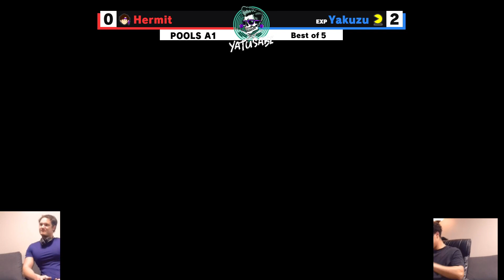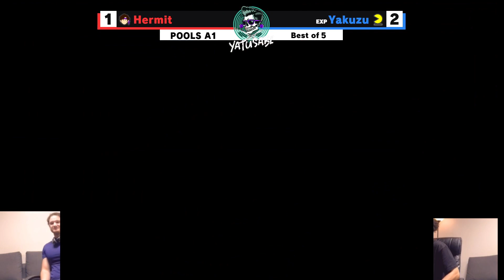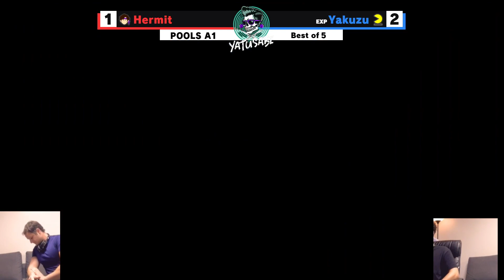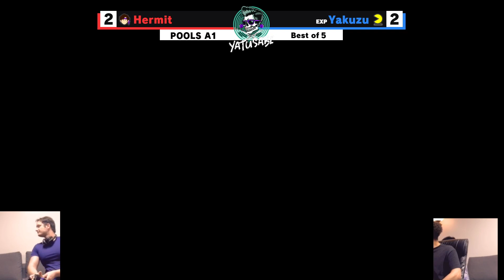Hermit Vs EXP|Yakuzu - Pool A1 MagikSummit - SSBU Singles | Richter Vs Pac-Man